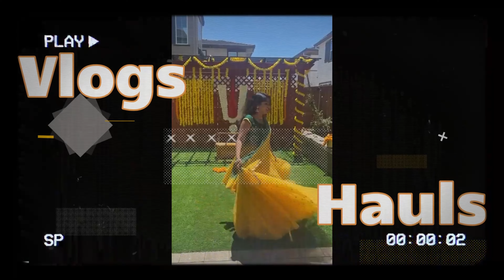మా ఇంటి వరలక్ష్మి వ్రతం || Varalakshmi vratam Special || Family celebration || @Priya Stories USA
todays video :
Varalakshmi vratam Special Vlog 2024 ||  Family celebration ||  @Priya Stories USA

  / priya_storiesusa